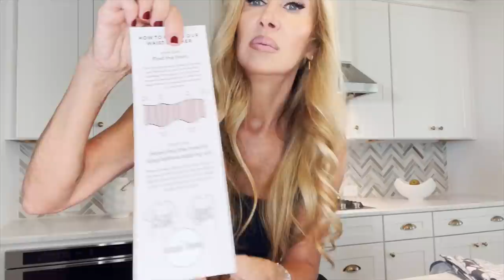Friday Haul | Home Decor | Honeylove Shapewear | RODIAL Blush Drops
Happy Friday!!  I hope you enjoy the weekend!  🥰 Lisa

Red Current Candle (I bought from local store) smaller one

I did get some new shoes that came after I made video, go to Instagram to see! 🖤

L'Oreal Bambi Mascara~
KISS Jubilee Lashes Trimmed~
New Lip Liner, Lipstick and Eyeshadow coming SOON! 🧡
OPI Como Se Llama~